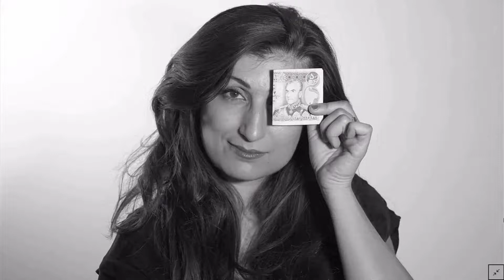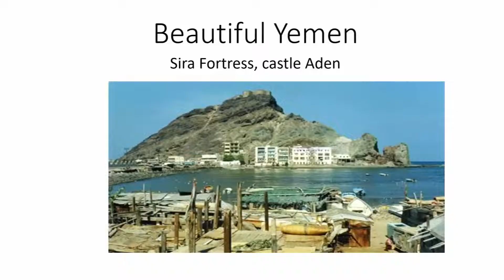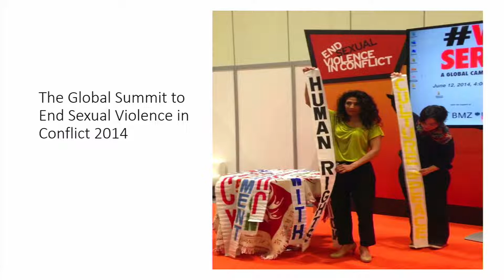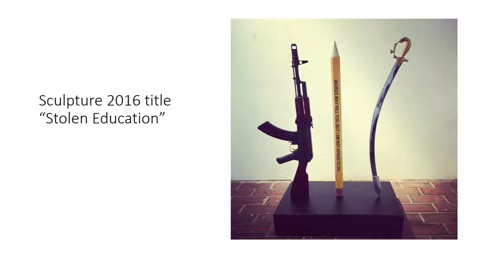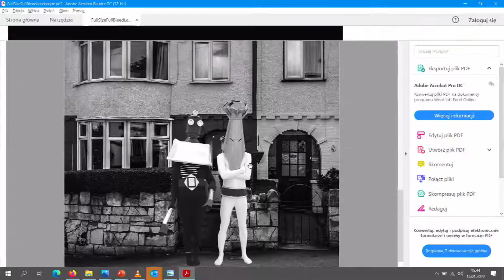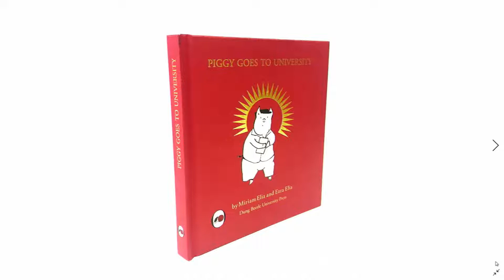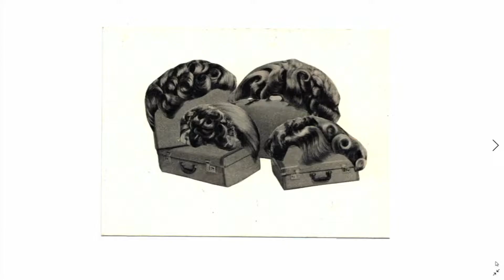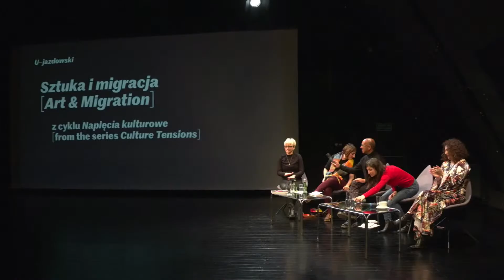Art and migration - discussion panel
Writers and contemporary artists whose work can be seen in the Political Art exhibition – who all have migrant or immigrant background – will share their thoughts about the positive and negative aspects of art and migration in a friendly public conversation.

Speakers:
Firoozeh Bazrafkan
Miriam Elia
Tasleem Mulhall
Manick Govinda
Agnieszka Kolek